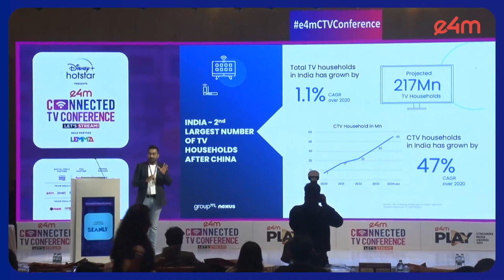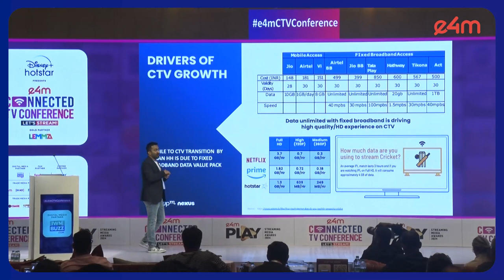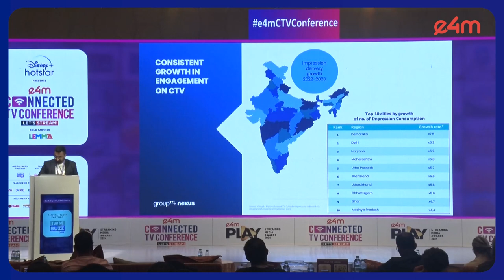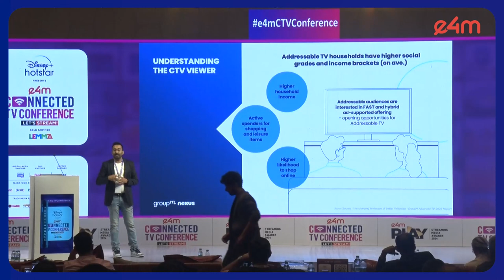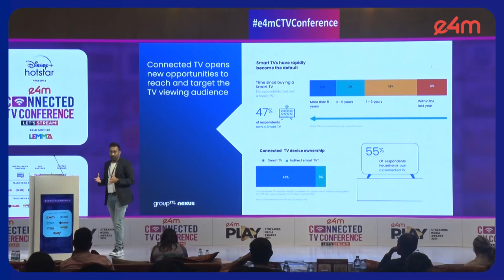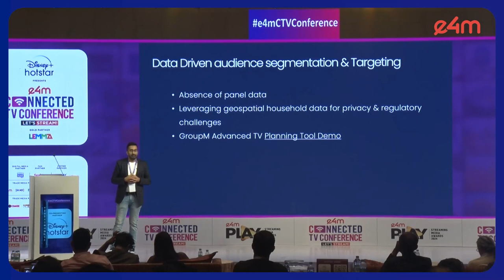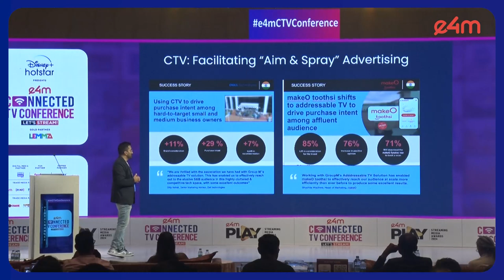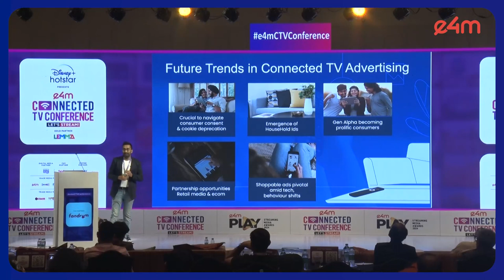e4m CTV Conference : Understanding and Targeting the Connected TV Viewer